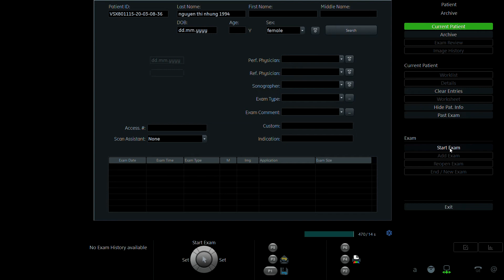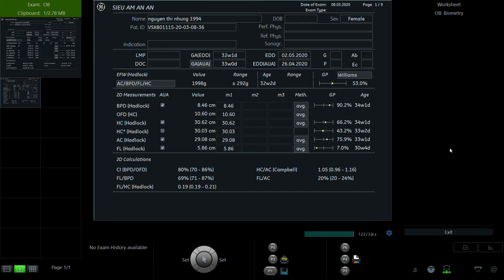NGUYỄN THỊ NHUNG